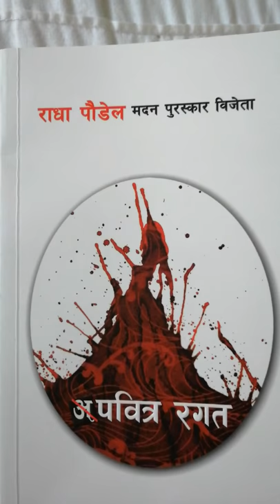DignifiedMenstruation/Sudha Gurung/ apawitra Ragat- Radha Paudel